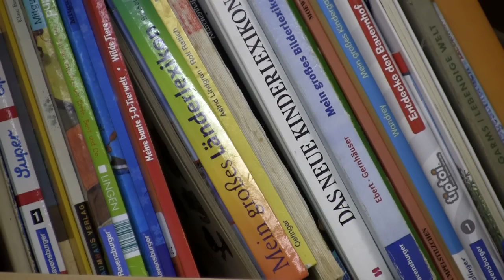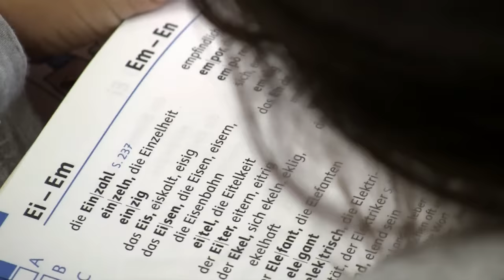Gelebte Willkommenskultur: Die Flüchtlingssozialarbeit in Heidelberg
Mitfühlen und zuhören können, Geduld haben und einfach helfen wollen: Wie wichtig ehrenamtliches Engagement ist, zeigt sich momentan ganz deutlich in der Flüchtlingssozialarbeit der Caritas Heidelberg. Ob bei der Hausaufgabenbetreuung oder in der Kleiderkammer - um die Flüchtlinge willkommen zu heißen und ihnen den schwierigen Start in Deutschland etwas zu erleichtern, braucht es viele Menschen, die ihre Zeit investieren und mit anpacken.